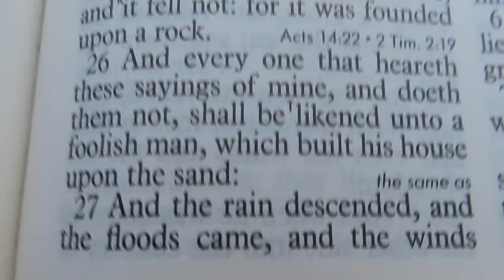It Fell: And Great Was The Fall Of It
Matthew 7:26  And every one that heareth these sayings of mine, and doeth them not, shall be likened unto a foolish man, which built his house upon the sand:
Matthew 7:27  And the rain descended, and the floods came, and the winds blew, and beat upon that house; and it fell: and great was the fall of it.